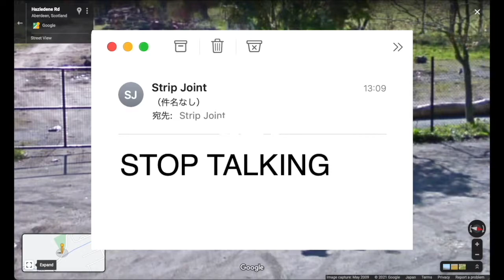'Hike' MV teaser vol.2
'Hike' Out Now

Director: Rio Shimamoto (Strip Joint)